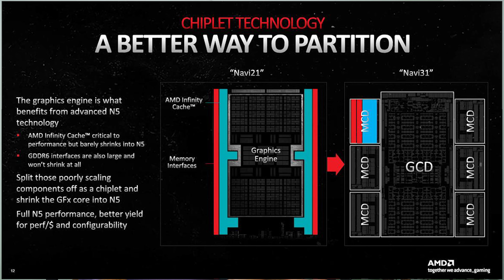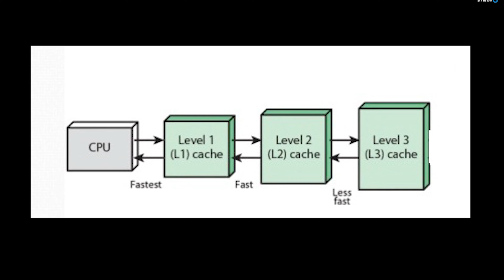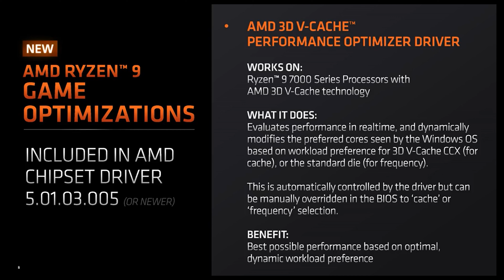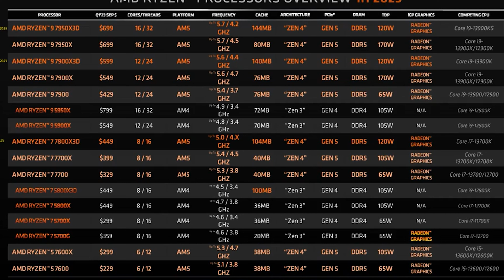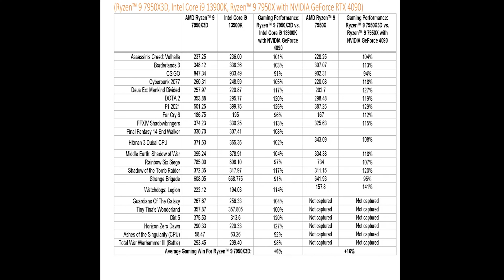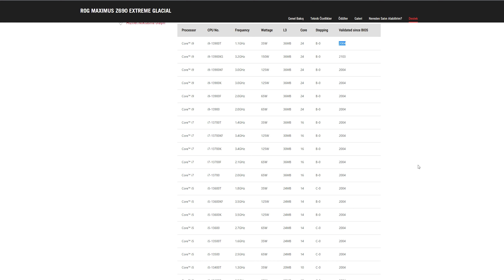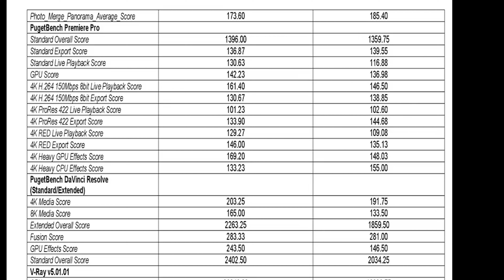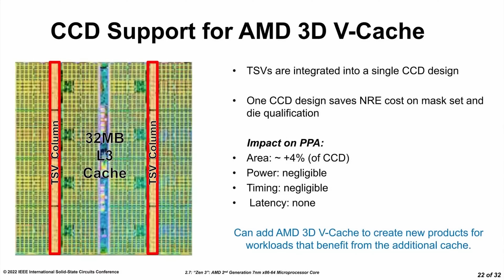Dünyanın En Hızlı Oyun İşlemcisi Ryzen 9 7950X3D AMD Testleri! 3D V-Cache Nedir? L1-L2-L3 Önbellek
Oyun işlemcisi Intel 13900K karşısında nasıl? AMD 3D V-Cache nedir? İşlemcilerde L1, L2 ve L3 önbellek önemi. Dostlar AMD'nin Ryzen 9 7950X3D testlerini yorumluyorum.

Giriş 0:00
3D V-CACHE NEDİR?  0:59
Önbellek Nedir? 2:00
CPU L1 L2 L3 2:40
Ryzen 9 7800X3D  3:20
Ryzen 9 7950X3D 3:50
Performans Tabloları 5:00

AMD 3D V-Cache adı verilen yöntem mevcut işlemci yongasının üzerine bir katman daha ekstra ön bellek ekleyerek bant genişliğini çok daha iyi bir noktaya çekiyor diyebiliriz. Oyun performansında önemli iyileştirmeler sağlıyor, bunu Ryzen 5800X3D işlemcisinde görmüştük. Şimdi ise daha yüksek önbellekle gelen Ryzen 7000 serisi oyunlar için biçilmiş bir kaftan olabilir. Örneğin Ryzen 9 7950X3D 15 çekirdek 32 izlek yapısıyla 5.7 GHz hızlara çıkarken l2+l3 bellek ile 144 MB sunuyor. TDP değerimiz ise 120W.
Peki hatırlayalım 7950X düz model ne sunuyordu? 170W gibi daha yüksek termal tasarım gücü sunuyor. Bu da haliyle daha yüksek güç tüketimi demek. Buna karşın 16MB L2+  64 MB L3 önbellek sunarken 5nm'Lik işlemcilerin tepe frekansları aynı.
Kısaca şu muhabbeti bi geçmişten günümüze bir hatırlayalım.
CPU bellek önbelleği gerçekten hızlı bir bellek türüdür.
Şimdi, bildiğimiz gibi, önbellek, ana bellek ile CPU arasındaki bilgi alışverişini hızlandırmak için tasarlanmıştır. Bellekten verilere erişmek için gereken süreye “gecikme” denir.
L1 önbellek en düşük gecikmeye sahiptir, en hızlı ve çekirdeğe en yakındır ve L3 en yüksek gecikmeye sahiptir. CPU’nun verileri sistem belleğinden alması gerektiğinden, bir önbellek eksikliği olduğunda bellek önbellek gecikmesi artar.

Şimdi Zen4 mimarisi ile pekişmiş bu işlemciler 3D v cache özelliği ile oyunculara ve içerik üreticilere hitap ediyor. 5800X3d'ye göre Ryzen 7 7800X3d 500 Mhz daha yüksek frekanslara çıkmış. AMD işlemciler CCD'ler ve/veya CCX denilen çekirdek komplekslerinden oluşuyor. Bu noktada tepe işlemcinin iddialı bir çıkış yaptığını söyleyebiliriz. Önceki jenerasyona göre performansta %29'Luk bir artış iddiaları var.

Kaynaklar:
AMD Basın Dosyaları
Videocardz
Optimumtech
wccftech
High Yield